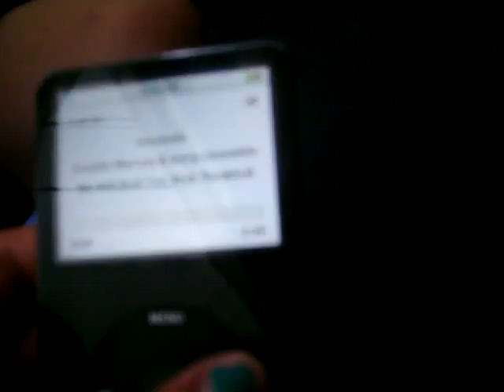charging my iPod.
we were camping and our uncle bought us crank lights that doubled as a charger. so my ipod died and i was trying to charge it.